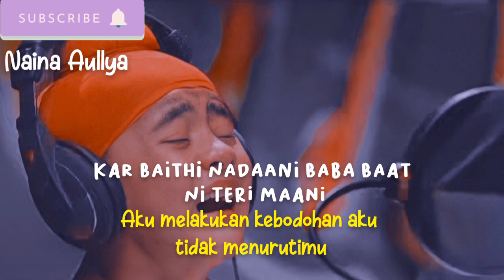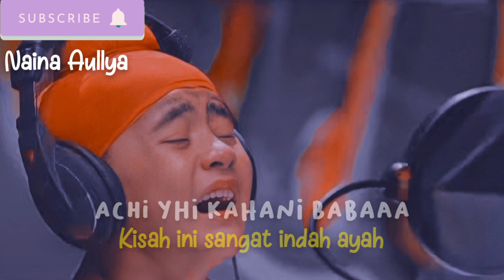Kulfi song|Baba lirik dan terjemahan indonesia